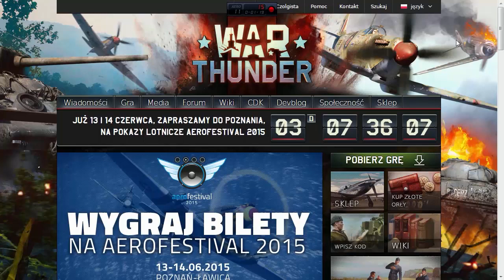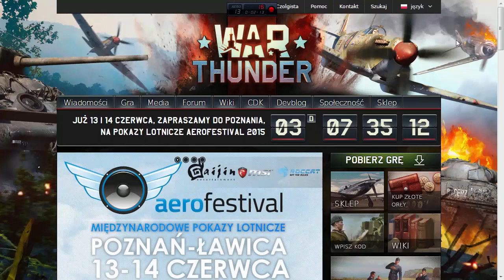War Thunder Ground Forces|Porzućcie wszelką nadzieję.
Filmik który widzicie jest sprzed 2 lub 3 dni,wszystkie tłumaczenia mechaniki gry ,penetracje,kątowania czołgów to jeden pic na wodę. Skoro wrzucili penetracje pocisków i rysunki z mechaniką przebijania (tak jak mówiłem że to ściema) a większość mi to właśnie przesyłała żebym się z tym obeznał i tłumaczyli babole również tymi miernymi rysuneczkami, to jest wprowadzone po to aby zamydlić oczy graczy,tylko sprytni się skumają że coś nie jest tak. A w filmie widać jak działa mechanika gry i w jaką stronę cały czas dąży,polecam i porzućcie nadzieję że będzie lepiej.Takie błędy /bugi tylko w War Thunder!